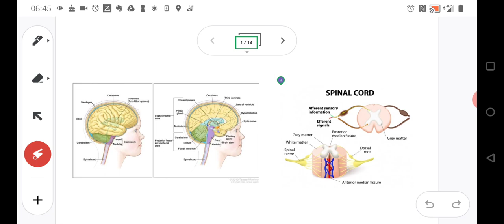brain vs spinal cord